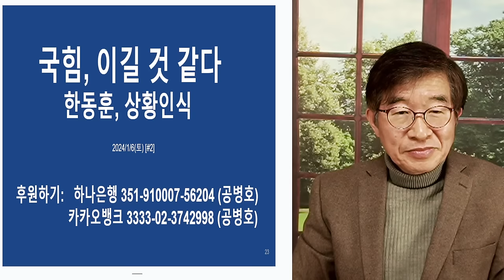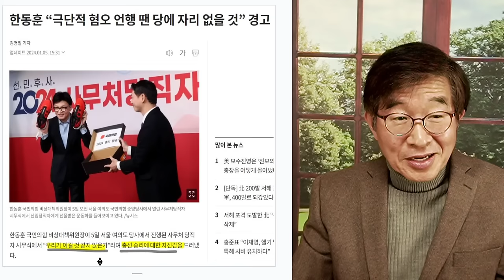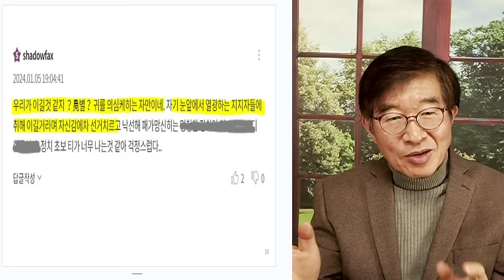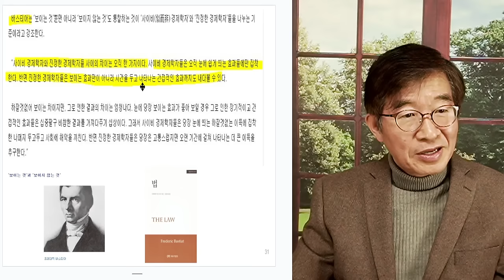우리가 이길 것 같다 / 한동훈, 상황판단능력 / 어휴, 눈에 보이는 것 너머를 봐야지 [공병호TV]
Bitcoin : 3MTW849AkP2ftLeSK2teZHMmzLu7Z83s9U